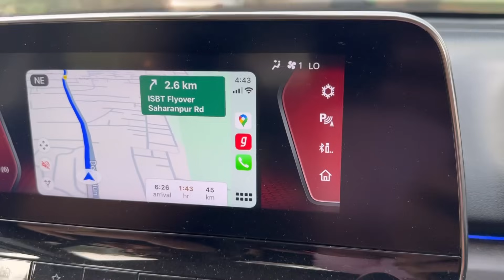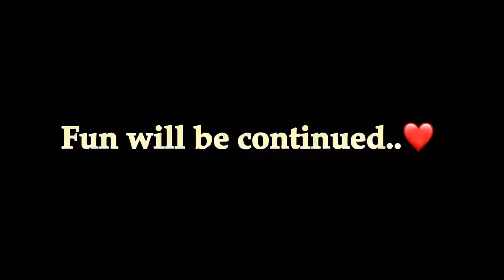Delhi -Dehradun expressway Starts / Delhi to Dehradun in 2.5 hours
Delhi -Dehradun expressway is about to start

 / akacia